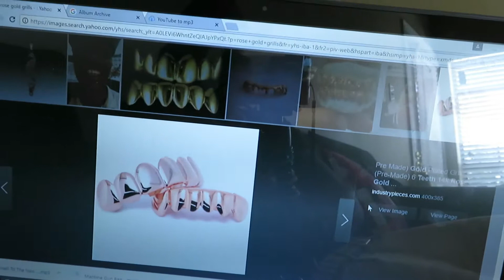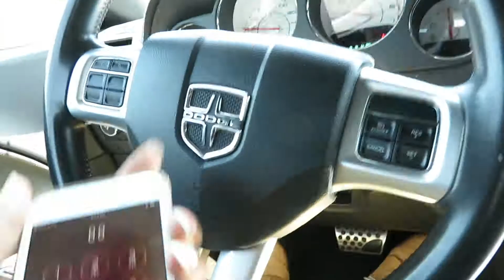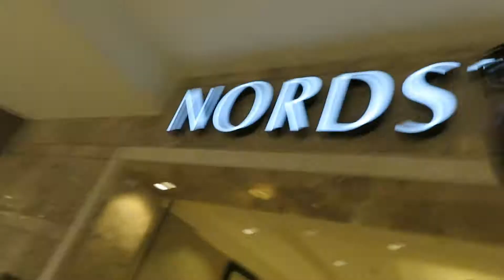I GOT A ROSE GOLD GRILL!!! JAKE PAUL IM SUPER SAVAGE!!!